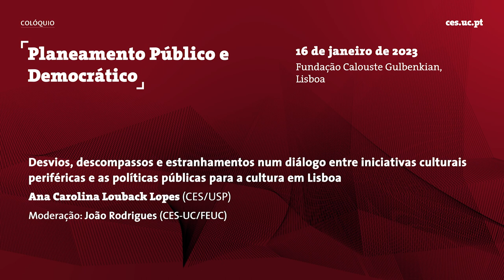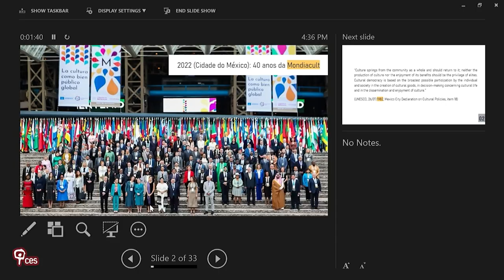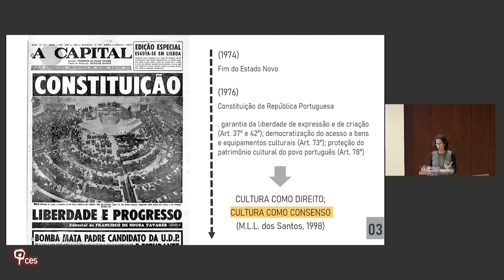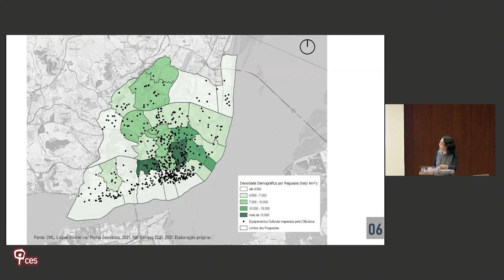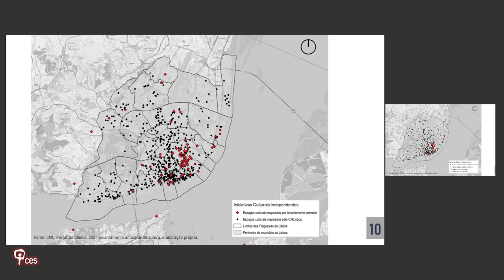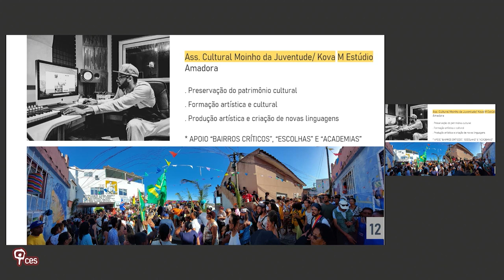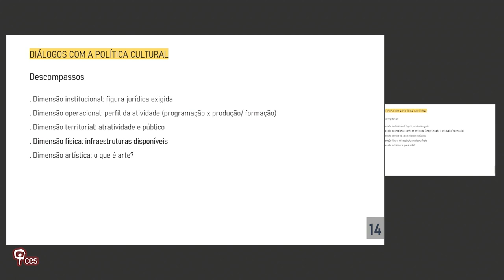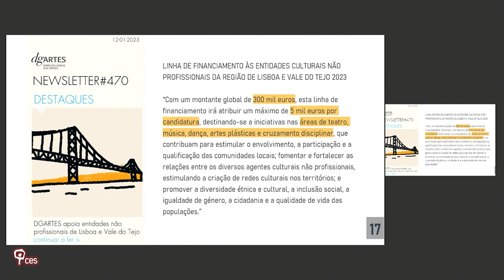Desvios, descompassos e estranhamentos num diálogo entre iniciativas culturais periféricas e as...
Título: "Desvios, descompassos e estranhamentos num diálogo entre iniciativas culturais periféricas e as políticas públicas para a cultura em Lisboa"

Ana Carolina Louback Lopes (CES/USP)

O colóquio Planeamento Público e Democrático foi precedido de uma chamada para apresentação de comunicações. Comunicação selecionada enquadrada no painel «Práticas de Planeamento e Participação Democrática».